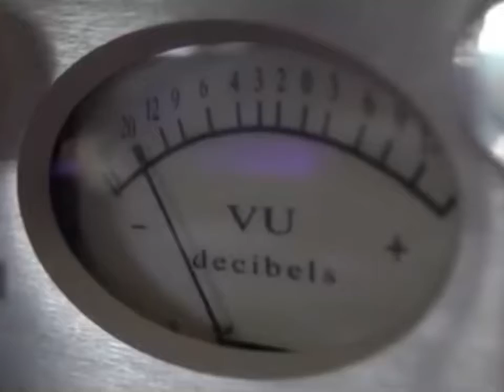FINE SETTIMANA A SANT’AGOSTINO (LAZIO)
Ogni luogo è stupendo… ed ogni luogo può divenire ancora più bello con la compagnia giusta